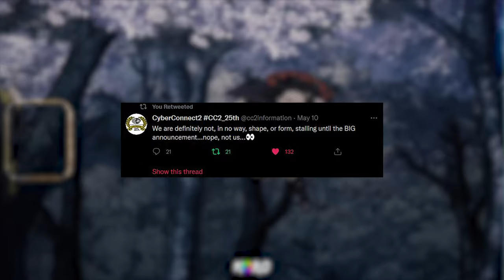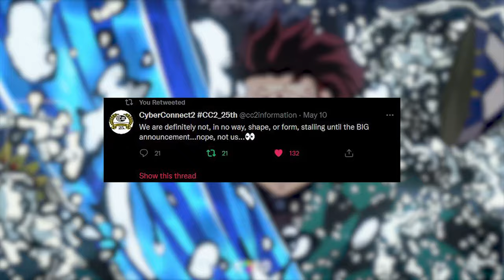Will The Demon Slayer Game Open Beta Happen?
Cyberconnect 2 has a big announcement coming soon! Could it be the demon slayer game open beta? Or even the demon slayer game release date? On the up side these are the benefits of having one and when you can mostly likely expect it, if it were to potentially happen.